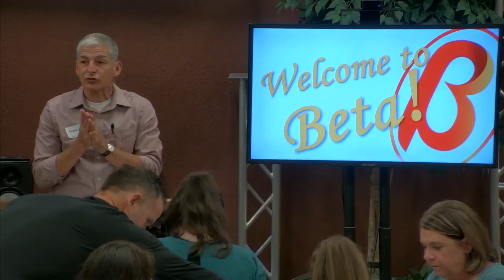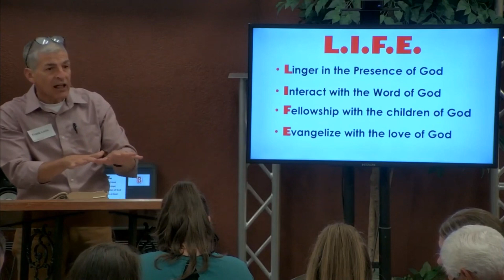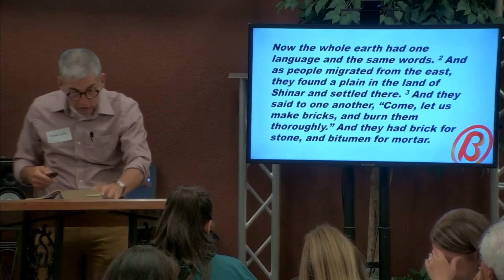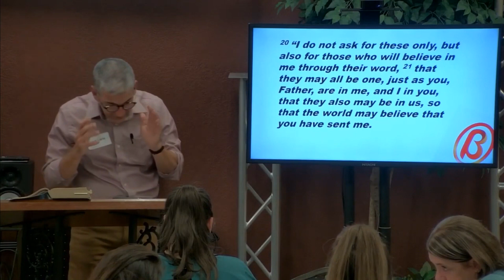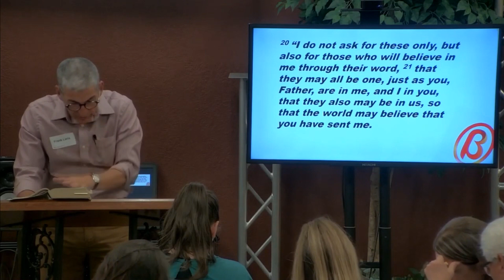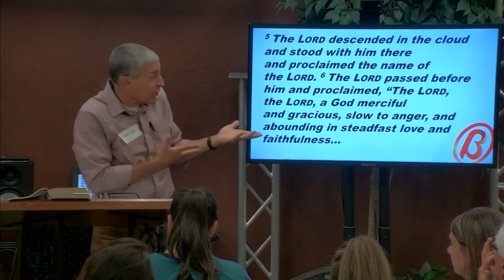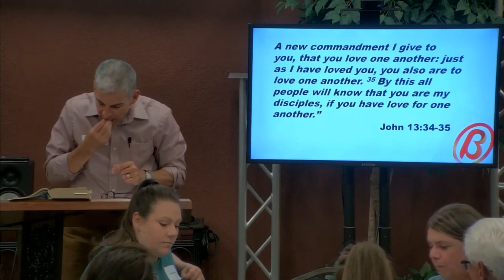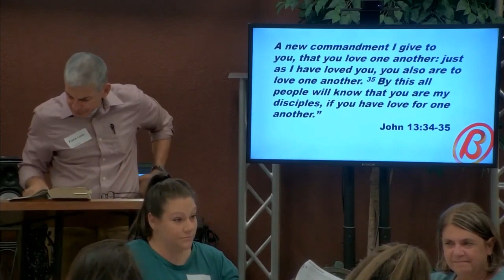July 5, 2022 | Beta Session 4